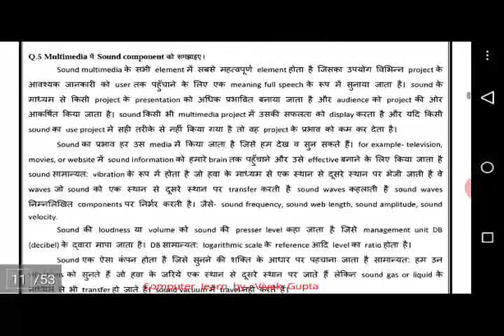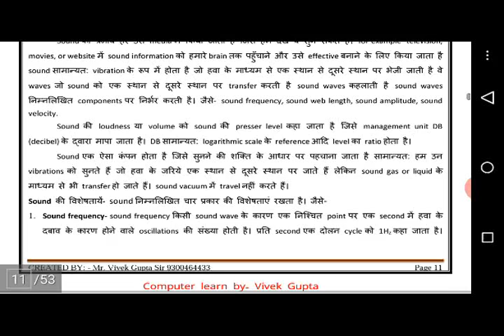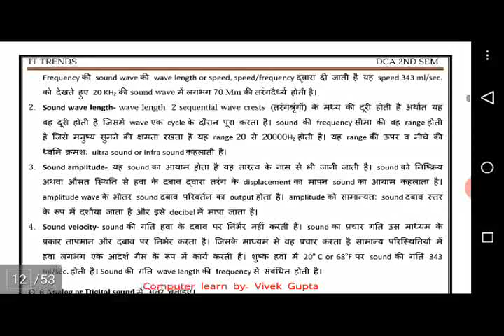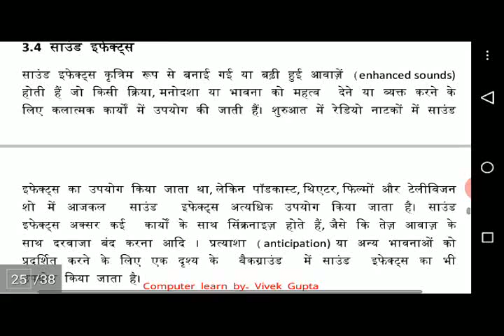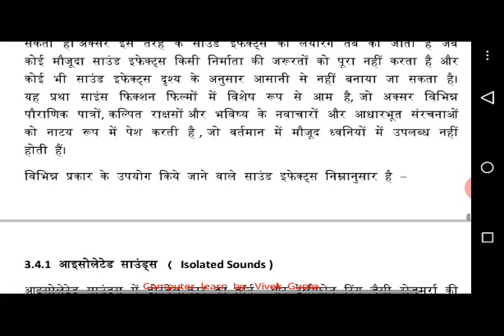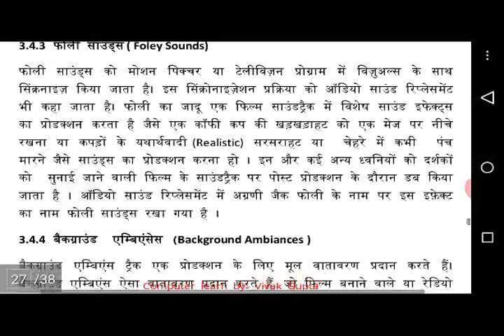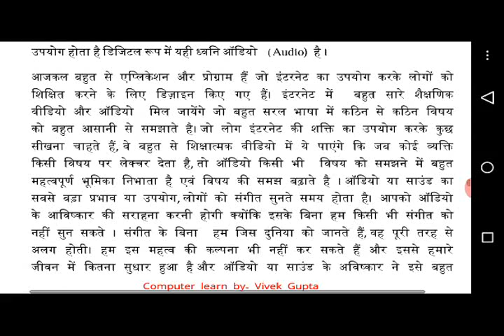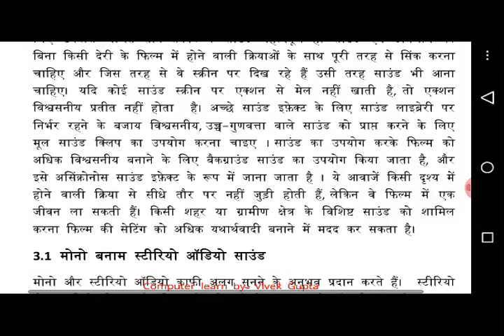sound and its effects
in this video, i explain sound concept and its effect for multimedia. i hope this video will be very important and useful for dca exam. best of luck